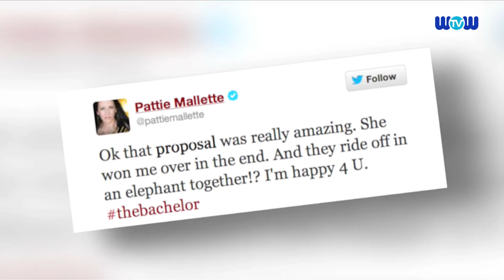Justin Bieber's Mom Wants to Be Next Bachelorette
Justin Bieber's mom, Pattie Mallette, Tweets about her interest to be reality TV's next Bachelorette.